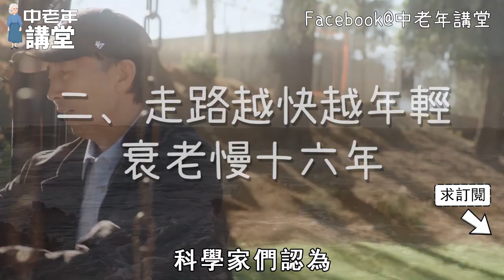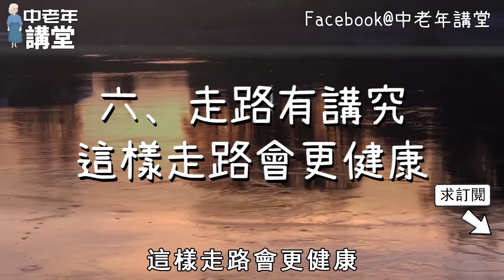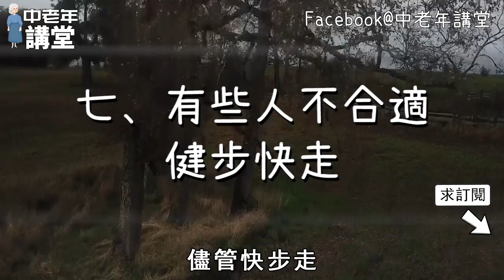走路快和走路慢，哪個更容易長壽？一項47萬人的研究給出答案，無數老人後悔沒早知道【中老年講堂】